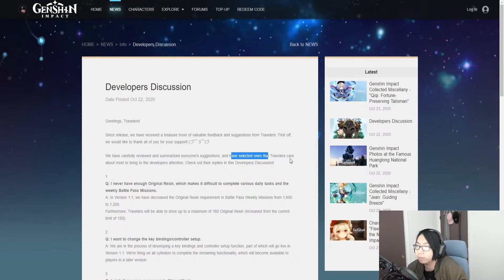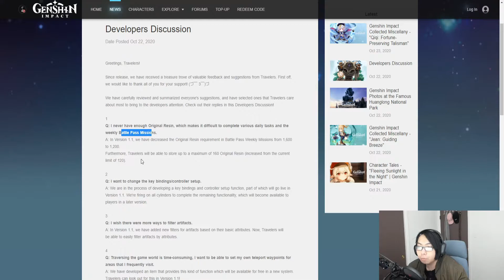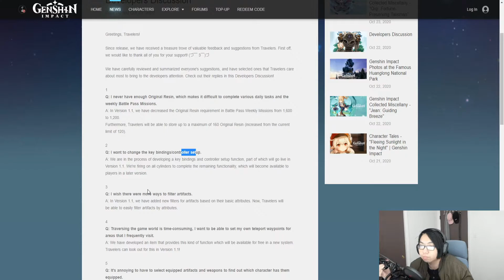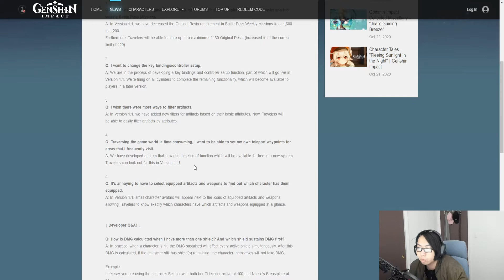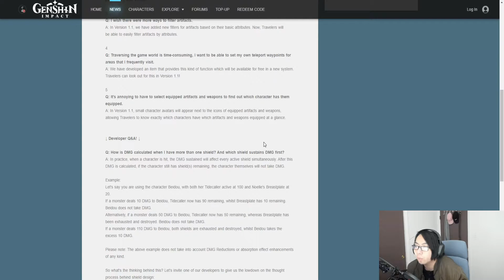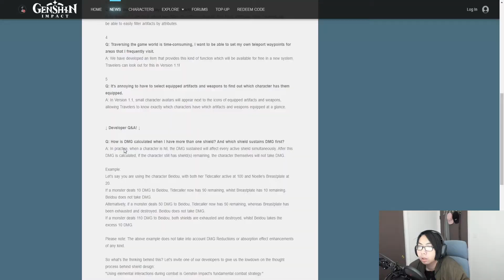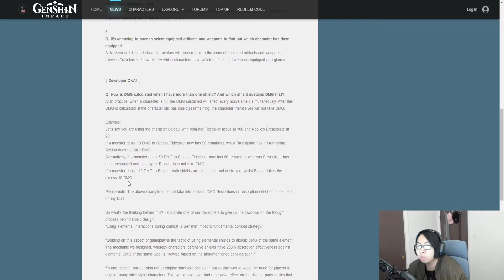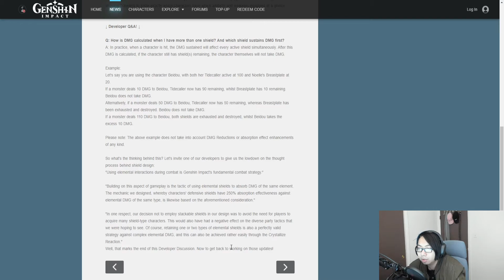MIHOYO'S RESPONSE TO THE RESIN PROBLEM... & More Quality Life Updates!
[FREE FOR PROFIT] soulguitar type beat - fall away
FFP Chill Lo-fi Type Beat - Distant Memories
RITCHRD - LIGHT
RITCHRD - STAR
saib. - Sunflowers